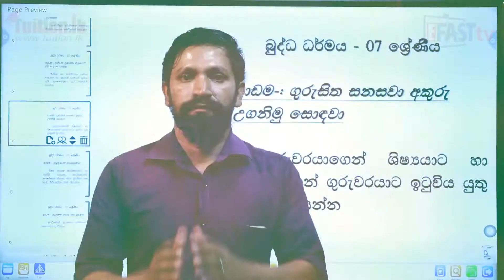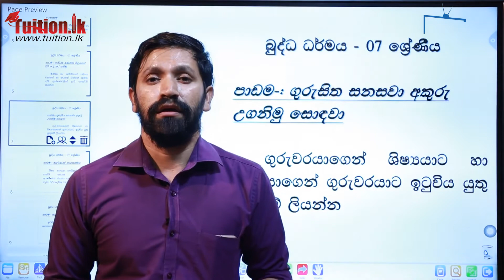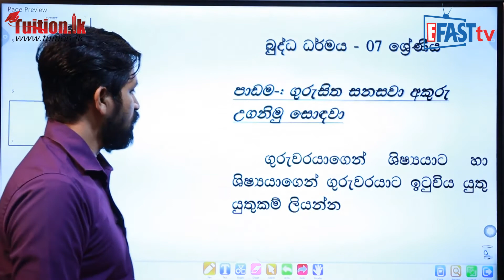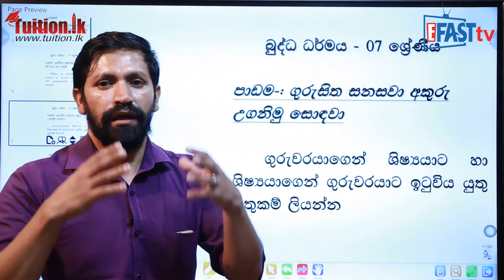බුද්ධ ධර්මය - ගුරුසිත සනසවා අකුරු උගනිමු සොදවා | 7 ශ්‍රේණිය - Buddhist | Grade 7 Epi 9